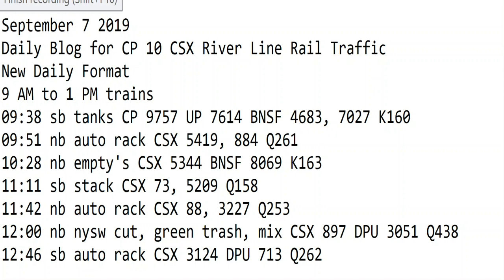September 7 2019 Trains 9 AM to 1 PM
9 AM to 1 PM trains
09:38 sb tanks CP 9757 UP 7614 BNSF 4683, 7027 K160
09:51 nb auto rack CSX 5419, 884 Q261
10:28 nb empty's CSX 5344 BNSF 8069 K163
11:11 sb stack CSX 73, 5209 Q158
11:42 nb auto rack CSX 88, 3227 Q253
12:00 nb nysw cut, green trash, mix CSX 897 DPU 3051 Q438
12:46 sb auto rack CSX 3124 DPU 713 Q262